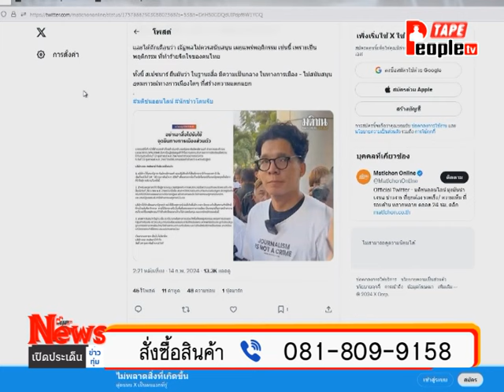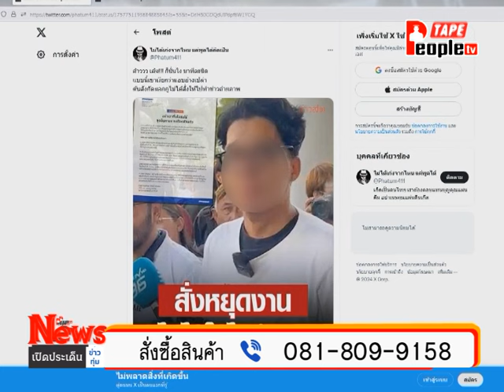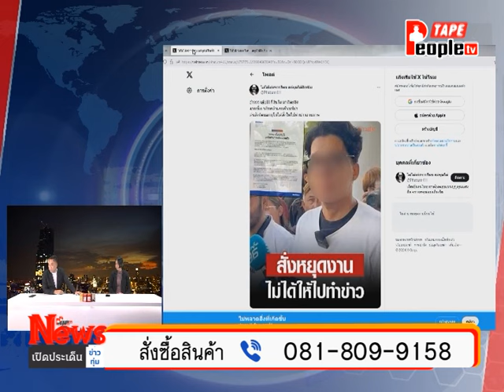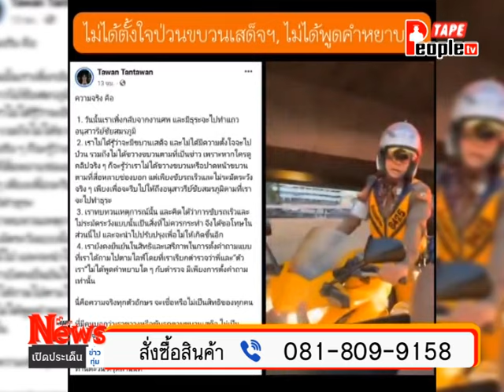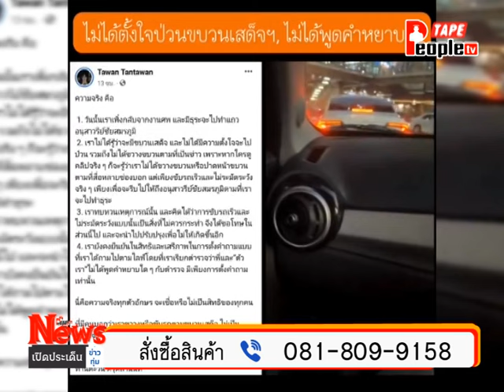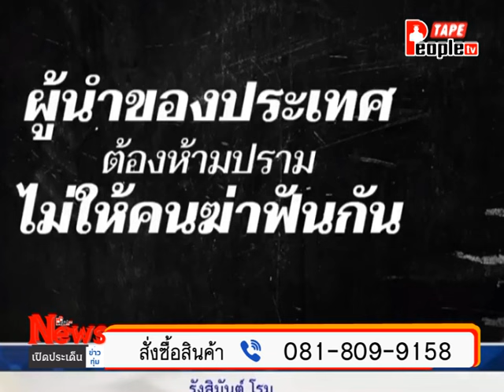People TV | เปิดประเด็นข่าวทุ่ม 15-02-2567